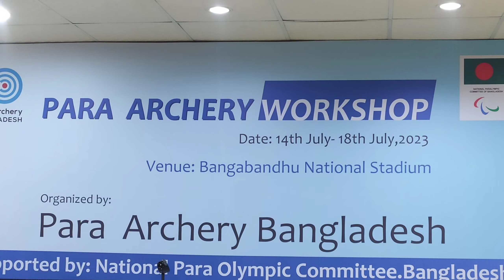ParaArcheryWorkshop archery dhaka bangladesh sports